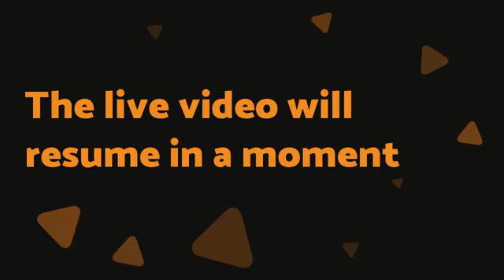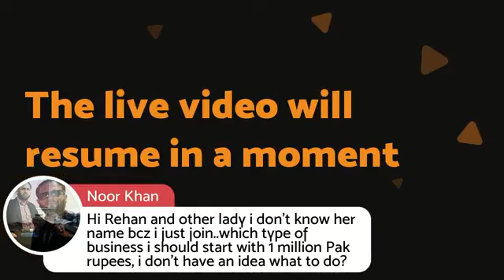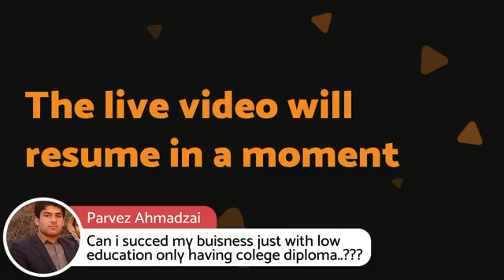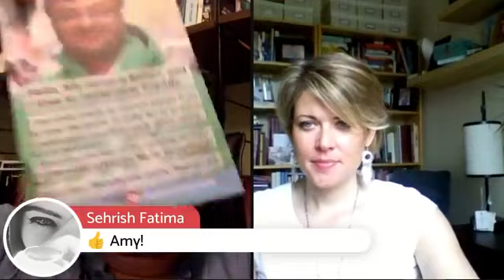New weekly LIVE SHOW ! Amy Carrier and Rehan Allahwala is answering your questions about how you ge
New weekly LIVE SHOW ! Amy Carrier and Rehan Allahwala is answering your questions about how you get started on your journey as an entrepreneur.